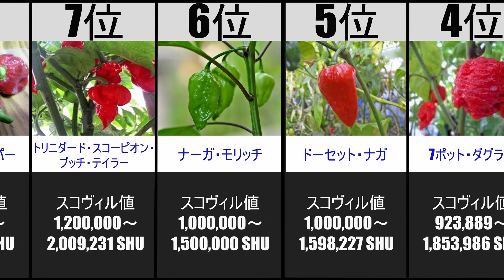【1分でわかる！】世界一辛い唐辛子ランキング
ランキングやまとめ動画を中心に投稿しています。

今回は世界の唐辛子を辛さ順にランキング形式でまとめました！

唐辛子の辛さを測る方法として、「スコヴィル値」という指標が用いられます。単位は「スコヴィル辛味単位」(英語：Scoville Heat Units)で、英語の頭文字をとって、”SHU”と表されます。
例えば10スコヴィルの唐辛子の場合、「水で10倍に薄めれば辛さを感じることなく食べられる」ということになります。

不具合ありましたら、各権利所有者様ご本人から
ご連絡よろしくお願いします。

使用BGM
TheFatRat
Fly Away feat. Anjulie